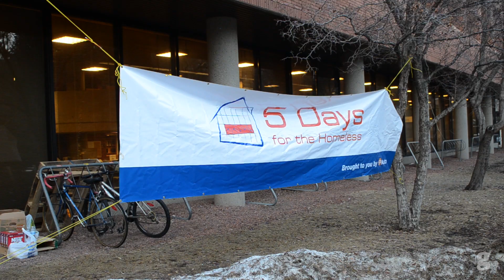5 Days for the Homeless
The University of Alberta-based fundraiser, 5 Days for the Homeless, originated in the School of Business and is now in its 10th year. From March 10 to March 14, seven business students slept outside to raise money and awareness for Youth Empowerment and Support Services (YESS) — an organization that helps at-risk youths, giving them support to improve their situations and a place to sleep if they find themselves without shelter.